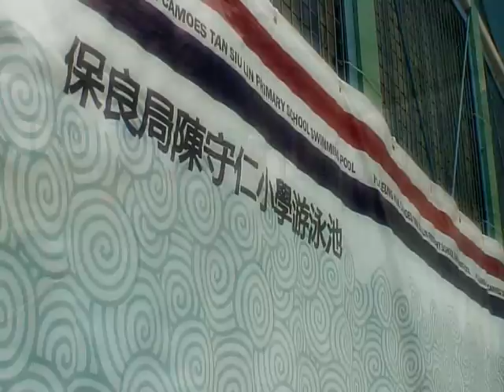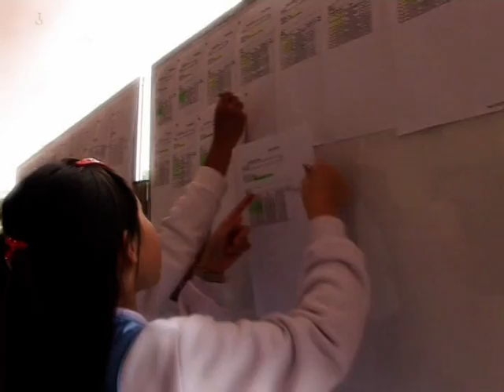PLKCTSLPS School Events MV 2010-2011 保良局陳守仁小學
From Po Leung Kuk Camoes Tan Siu Lin Primary School
School Events DVD 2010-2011 Track 1
Music composed by our Alumnus Ariel Lai

Please purchase our School Events DVD 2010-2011 for Track 2 (School Events Presentation) & Track 3 (Campus TV programs highlights) !!